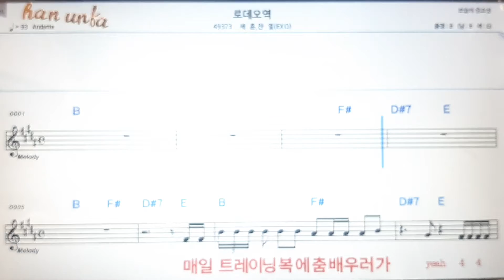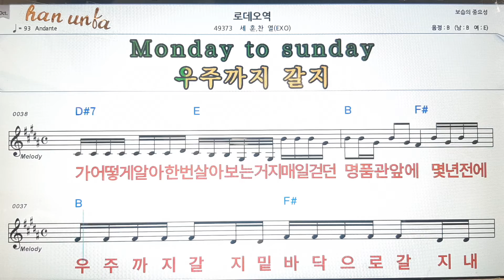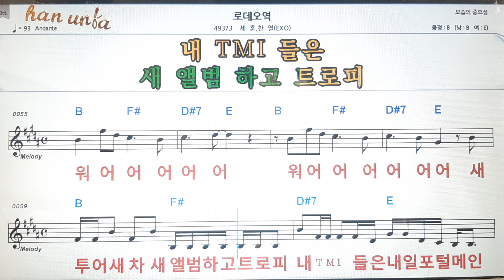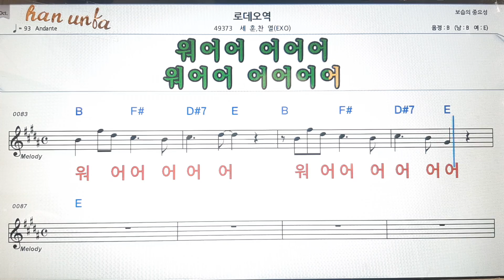로데오 역/세훈*찬열💕Karaoke*Sheet Music*Chord*MR💋노래방 반주*기타 코드 악보*가라오케